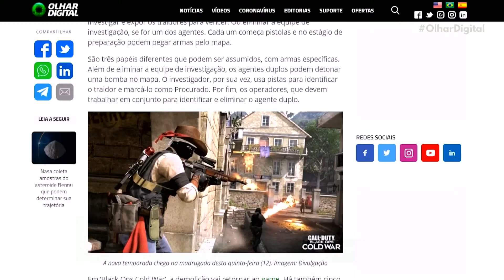Emmy 2021: cerimônia será ao ar livre e com limite de convidados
A cerimônia da 73ª edição do Emmy Awards, que premia os melhores programas e profissionais da televisão, será realizada ao ar livre e com um número limitado de convidados, seguindo protocolos contra a Covid-19.